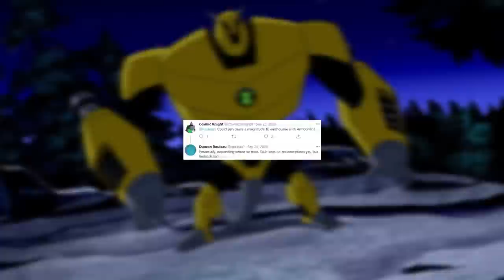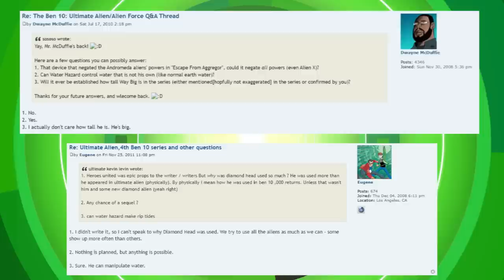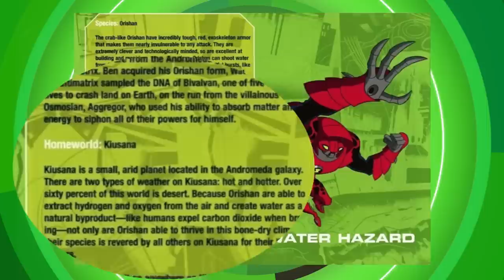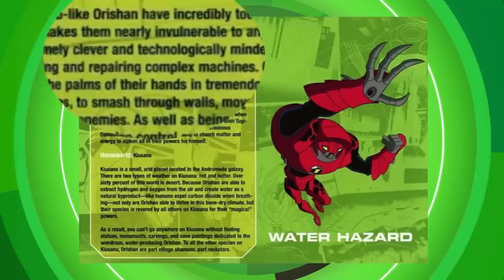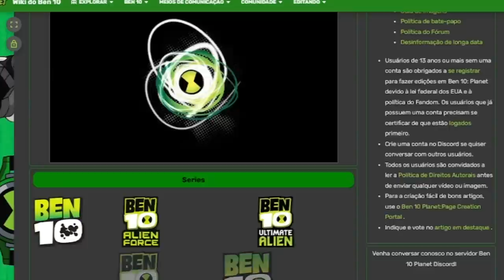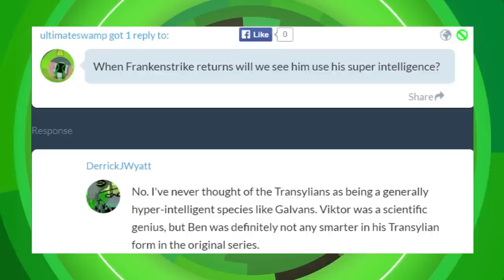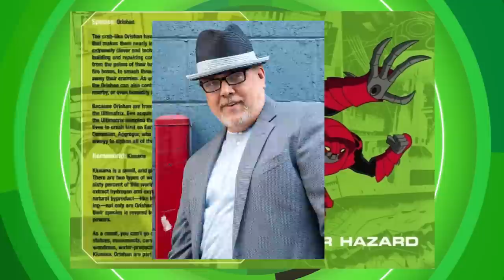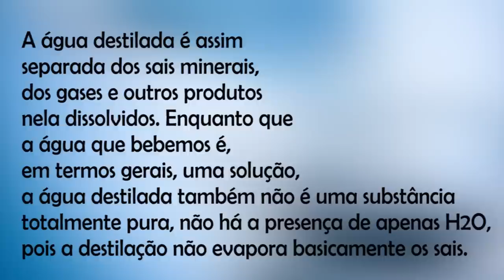O AMEAÇA AQUÁTICA DE BEN 10 É BEM MAIS PODEROSO DO QUE PARECE!!!